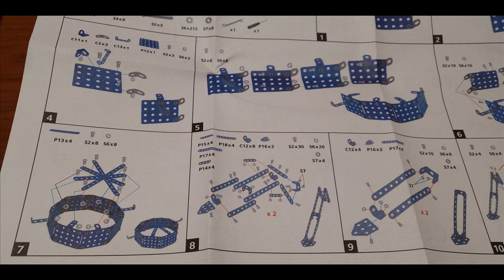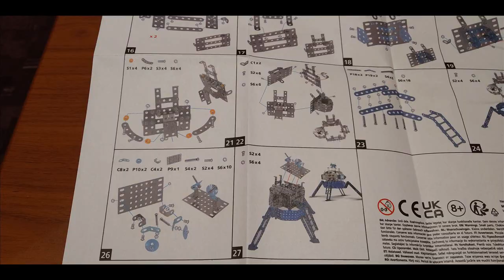Lunar Lander Metal Construction Set (2024. 09. 10)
Lunar Lander Metal Construction Set

Build your own Lunar Lander

A Lunar Lander or "Moon Lander" is a spacecraft designed to land on the moon! Since the middle of the 20th Century man has been fascinated by space travel. Developed in the 1950's by the USA and former Soviet Union the craft was designed to take a small two man team into orbit then land and take off from the moon. Various craft were designed but all followed a very similar design, we have created this construction model to show the main module of the craft and four feet it used for landing!

Learn the technical and mechanical diversity of modelling as you build this timeless construction set.

Featuring clear easy to follow colour instructions, high quality stainless steel pieces and specialist tools to complete the job, this fabulous construction set will give you house of fun.

This is the perfect gift for adults as well as your little engineers!

Features:

Perfect Gift for Space Enthusiasts
578 pieces
Tools Included
Build time 3 to 5 hours
Material: Metal
Dimensions: H23 x W41 x D33 cm
Colour: Blue, grey
Difficulty Rating: 3/5
Packaging: Box
Age Level: 12+
Weight: 1 kg. approx
Helps Improve Dexerity Skills

Please note this product contains small parts. Not suitable for children under 3 years of age!